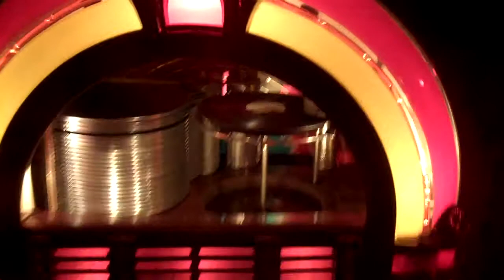Wurlitzer 1015 Jukebox